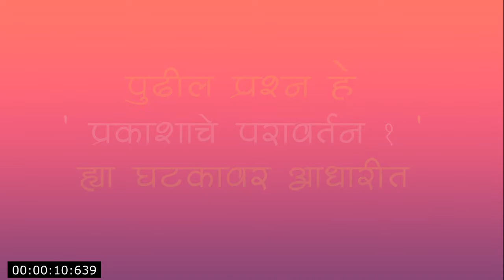८. प्रकाशाचे परावर्तन १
D.Ed CET, B.Ed CET, M.Ed CET,

भौतिकशास्त्र, Physics, विज्ञान आणि तंत्रज्ञान, Science and Technology,

प्रकाशाचे परावर्तन, refraction of light,